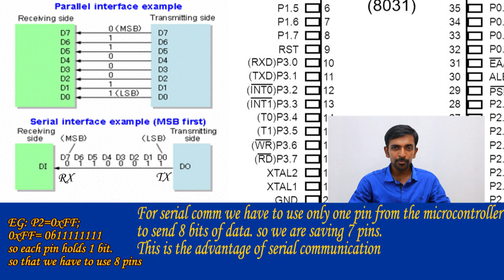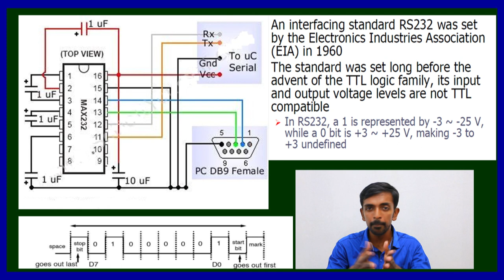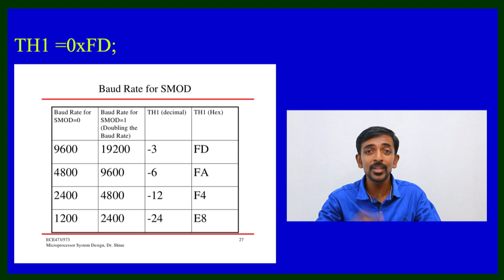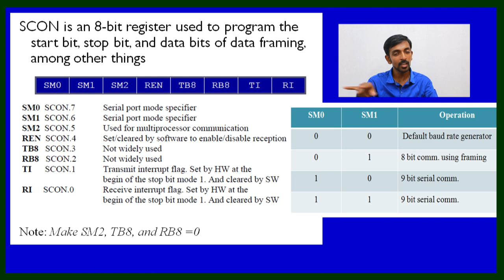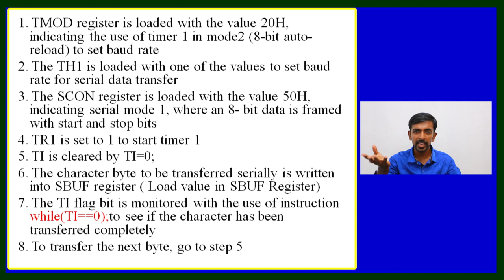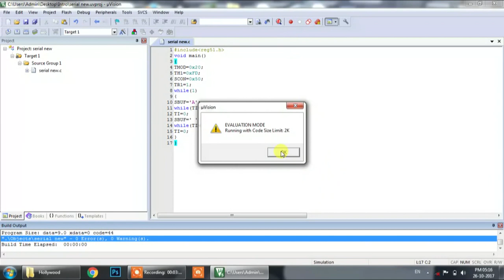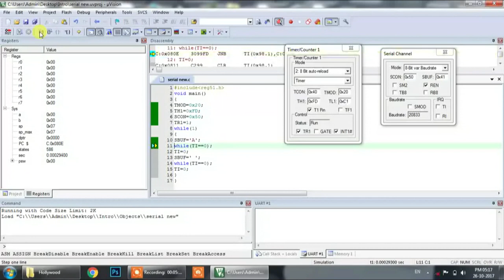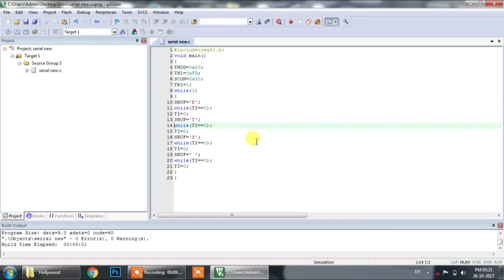8051 serial communication | Keil Programming in tamil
This tutorial is for beginners about the study of 8051 serial communication.